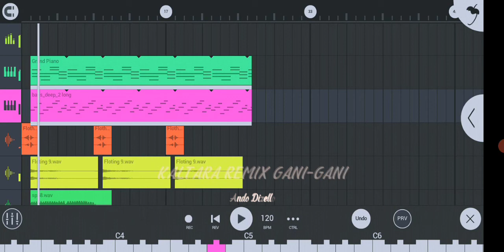Musik Dj Remix viral tiktok 2022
Terima kasih sudah klik vidio ini😊

Tag...
lagu viral di tik tok aca aca nehi nehi,